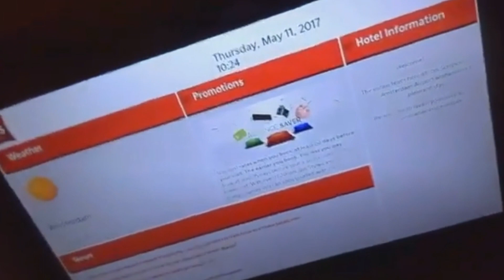Czech oblivion NPC #331 - Tak tohle je moje práce!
Pro jakoukoliv komunikaci, použijte email či Instagram. Můžete mi napsat stížnosti, názory či posílat videa, kde se bude nacházet nějaké vzácné NPC.